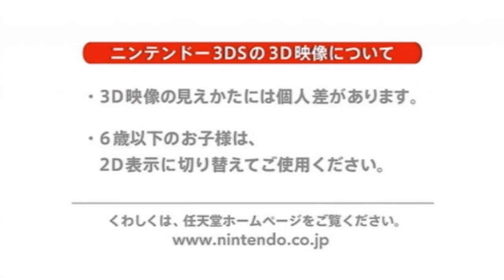[Minna no NC] Nintendo 3DS Software Lineup (April 2011)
The new Japanese software lineup trailer for the Nintendo 3DS with footage for The Legend of Zelda: Ocarina of Time, Tales of the Abyss and more!